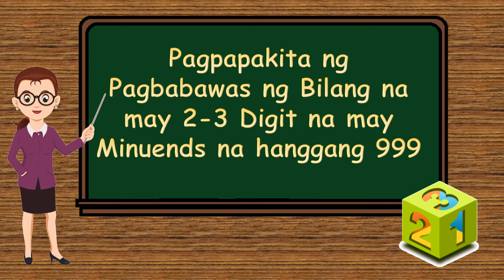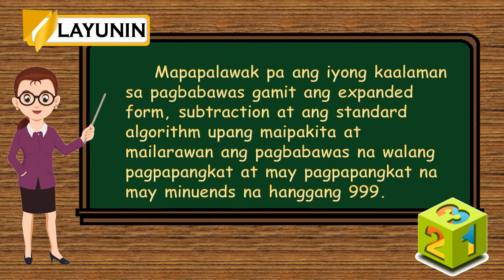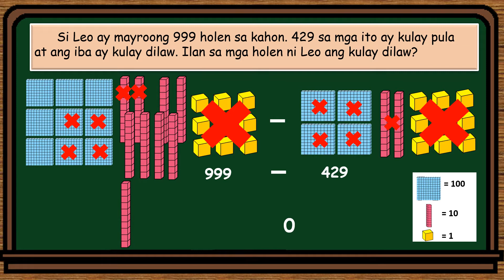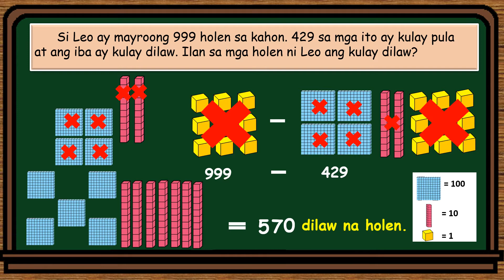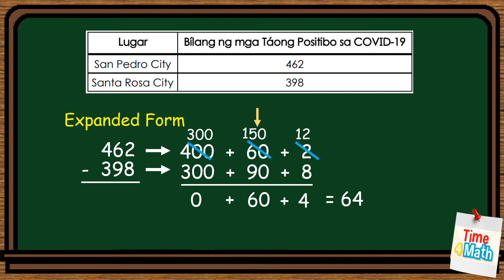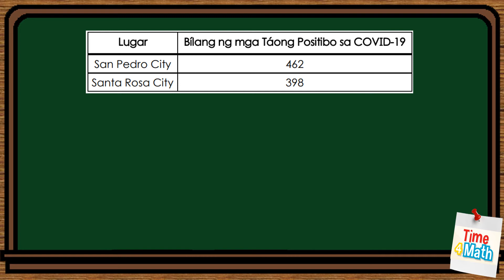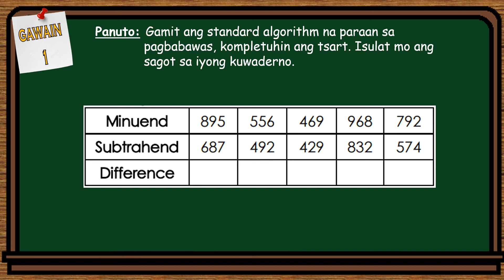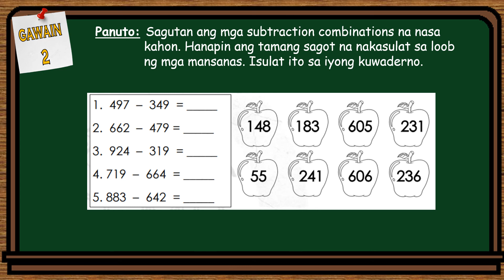Pagpapakita ng Pagbabawas ng Bilang na may 2-3 Digit na may Minuends na hanggang 999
Math Learning Videos for Grade 2
Week 1
Second Quarter